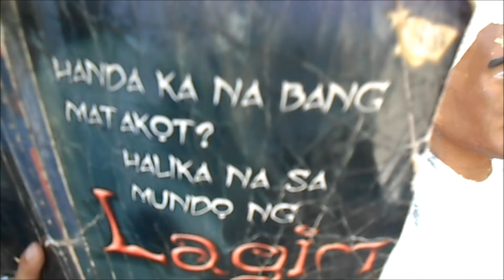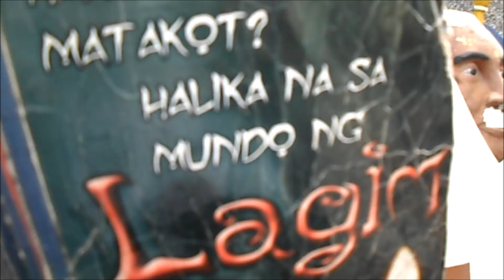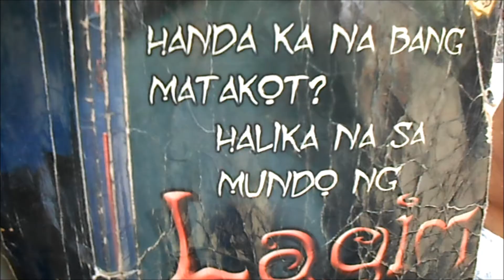[Official Video Cover] Dadalhin - Bryan Termulo feat. "MMK"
Group 1, Computer subject. Late upload.